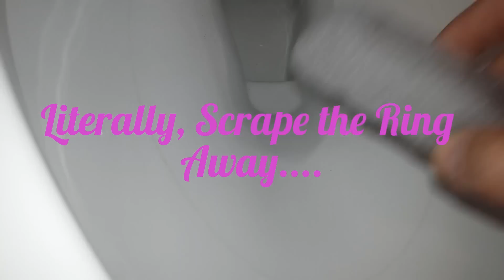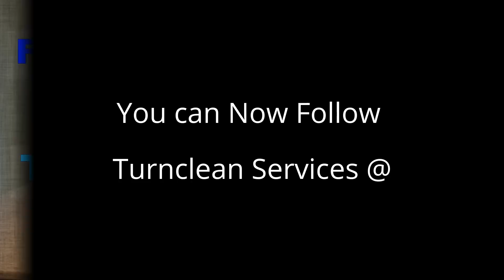Toilet Bowl Cleaning Hacks - Rust, Rings, and Aroma! - test for scratching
Rust in the Toilet?  Ring in the Toilet?
Cleaning Toilet Bowl Rust and Rings can be difficult if you do not know the tricks to make the Toilet Sparkle!
In this video, we discuss - What Causes Toilet Bowl Rust, How to Get Rid Of Toilet Rust, and How to Get Rid of Toilet Bowl Rings.

Cleaning Hacks are Shortcut that make cleaning quick and easy!